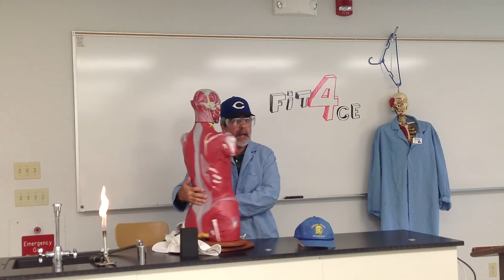Staff Spoof Videos - Fit Fource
During the fall workshop, Central Christian College faculty and staff groups created short spoof videos to promote CCC. Like your favorite videos.